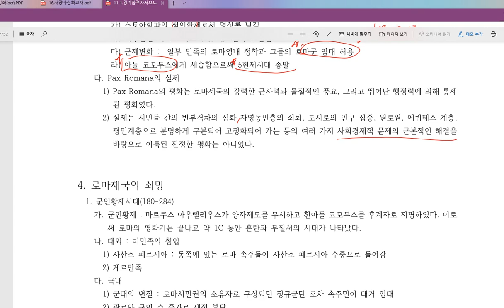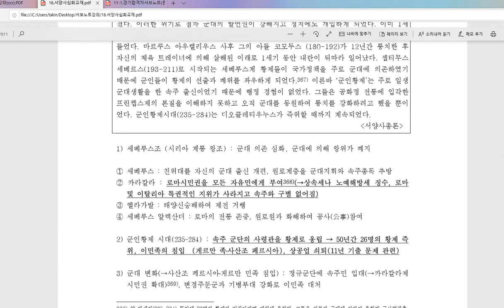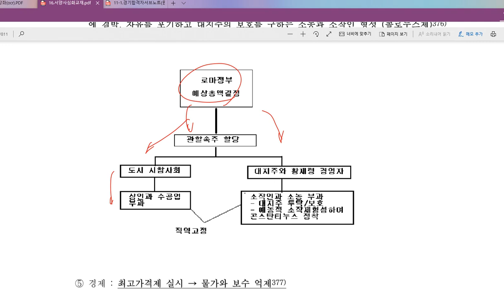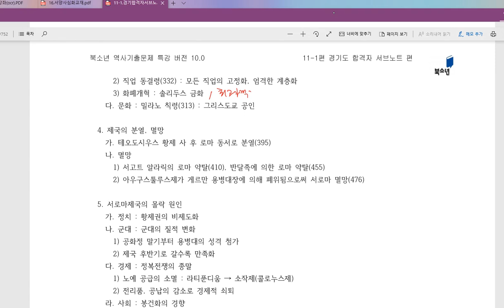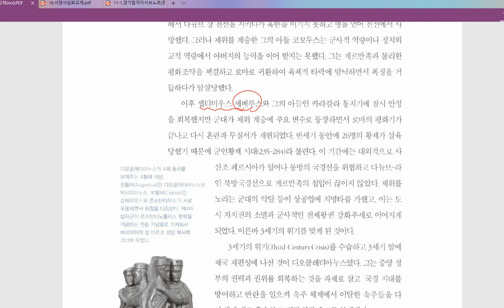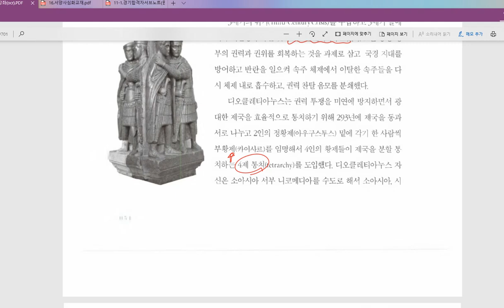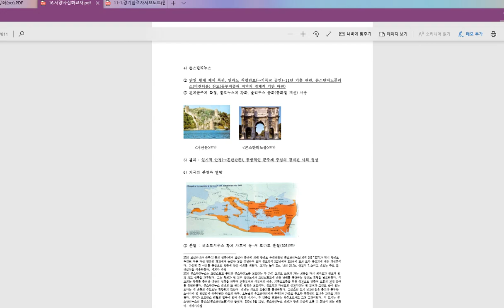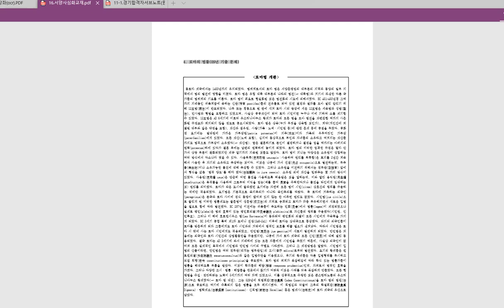서양고대사5